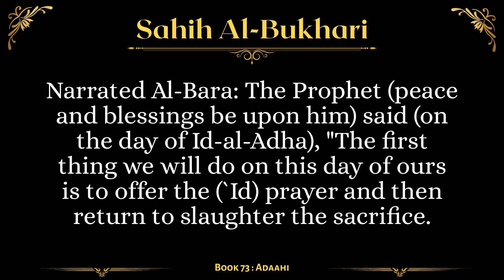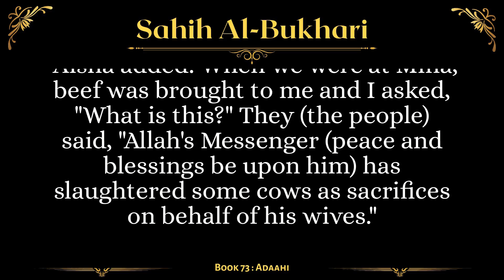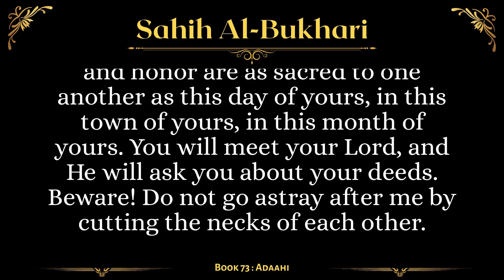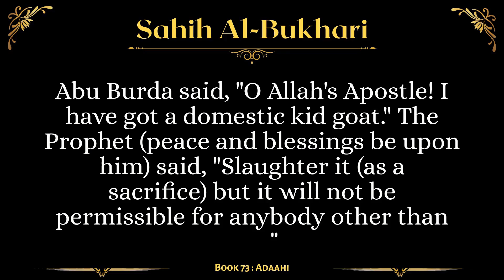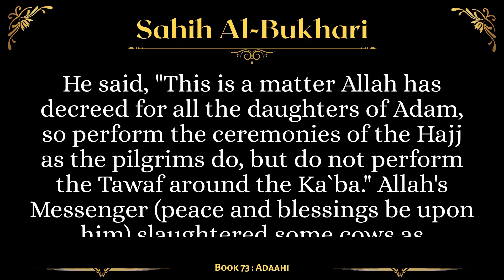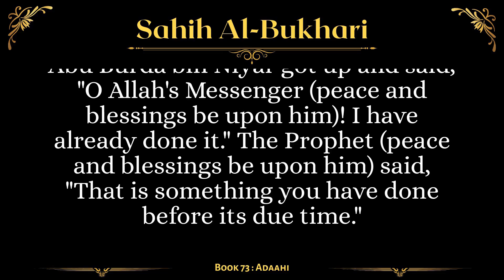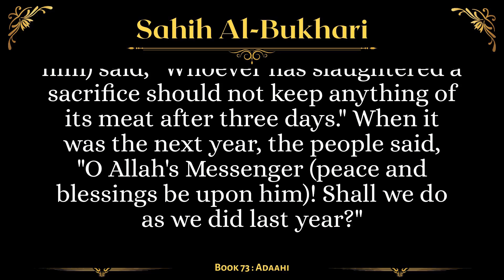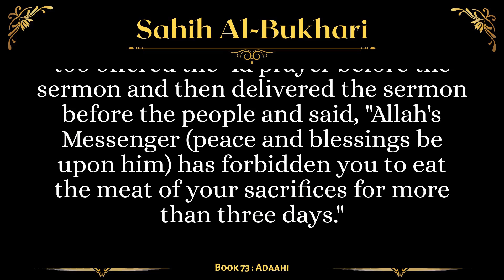[Sahih Al-Bukhari] Book 73: Al-Adha Festival Sacrifice (Adaahi) | English AudioBook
Summary
Ṣaḥīḥ al-Bukhārī is a collection of hadīth compiled by Imam Abu Abdullāh Muhammad Ibn Ismā`īl al-Bukhārī(rahimahullāh). His collection is recognized by the overwhelming majority of the Muslim world to be one of the most authentic collections of the Sunnah of the Prophet (peace and blessings of Allah be upon him). It contains roughly 7563 hadīth (with repetitions) in 97 books.

This video covers the 73rd book of the collection: Al-Adha Festival Sacrifice (Adaahi)

Timestamps
00:00 Title
00:03 The legal way of Al-Udhiya
01:26 The distribution of the animals among the people
02:00 Sacrifices on behalf of travelers and women
02:53 Meat is desired on the day of Nahr
03:45 Sacrifices on the day of Nahr
05:55 Al-Adha and to slaughter sacrifices at the Musalla
06:22 The Prophet (ﷺ) slaughtered two horned rams
07:12 "Slaughter a young goat as a sacrifice, but it will not be sufficient for anybody else after you."
08:41 Slaughtering the sacrifice with own hands.
09:01 Slaughtering the sacrifices on behalf of others.
09:41 To slaughter the sacrifice after the ('Eid) Salat
10:34 Whoever slaughters his sacrifice before the 'Eid prayer should repeat it
12:35 To put one's foot on the side of the animal at the time of slaughtering
12:51 To say Takbir while slaughtering
13:10 If someone sends his Hadi to be slaughtered
13:56 What may be eaten of the meat of sacrifices and what may be taken as journey food